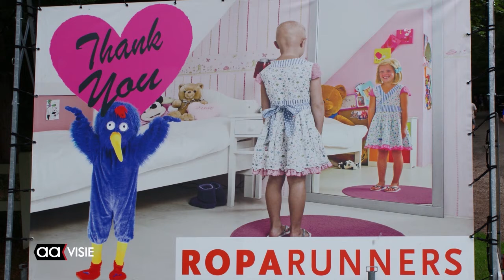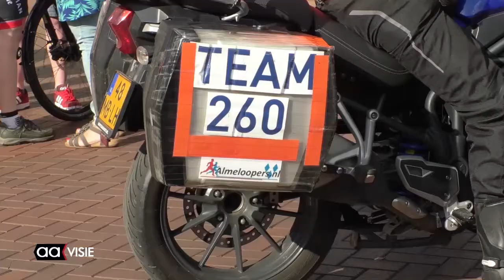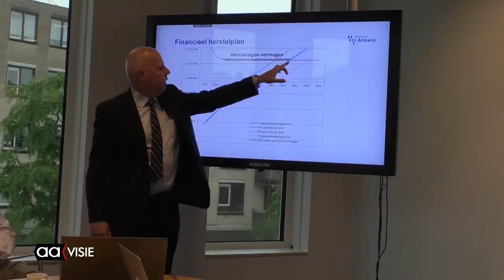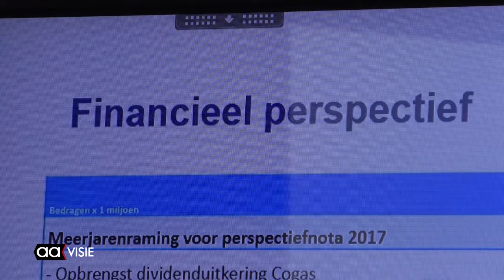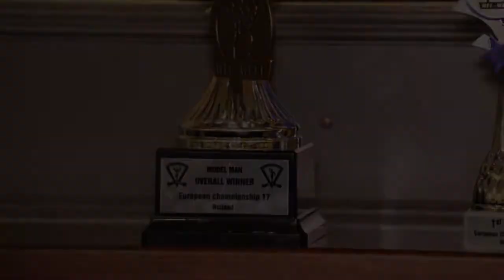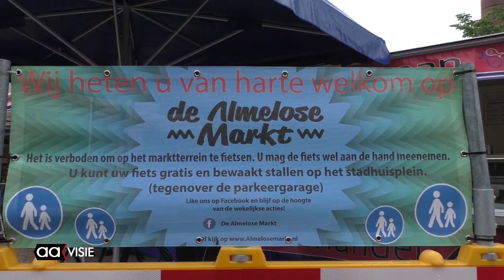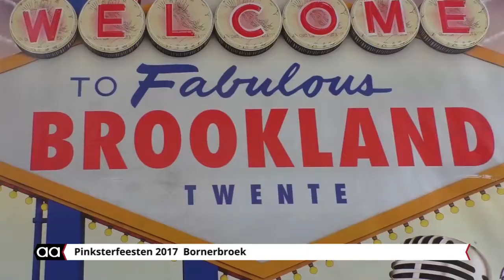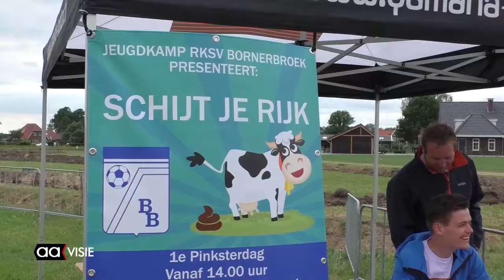Allemaal Almelo week 23, juni 2017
Het weekjournaal van Almelo met: Internationaal walking football-toernooi, Roparun neemt Almelo over, Europees kampioenen bodybuilding, Presentatie concept-perspectiefnota 2017, Pinksterfeest Bornerbroek en nog veel meer...